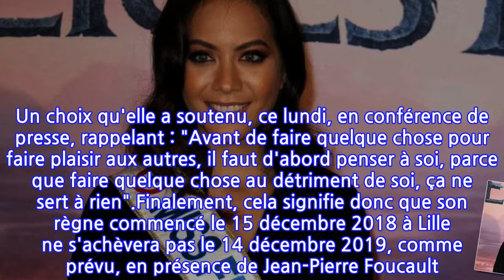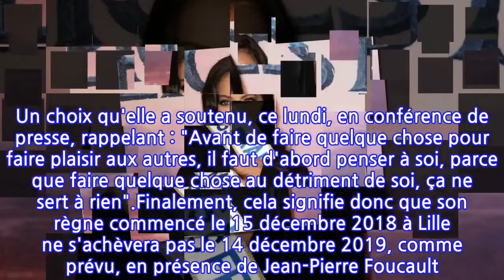Surprise : Vaimalama Chaves prolonge son règne de Miss !